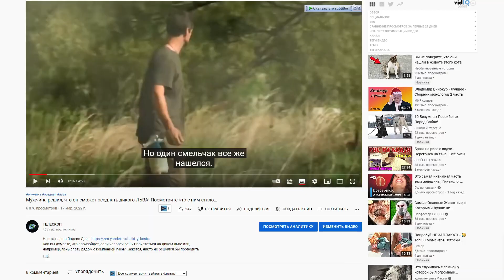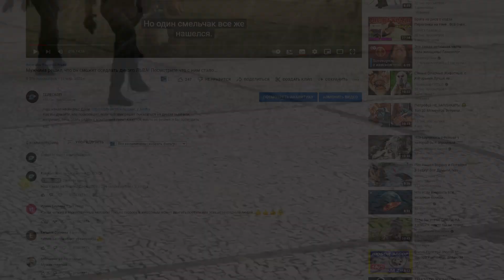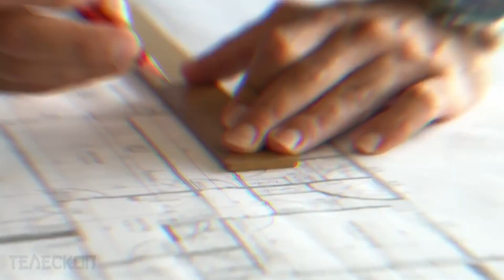Пленные солдаты блуждают по тайге, пока не встречают зверя, который заманивает их в странный дом…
В переселение душ сложно поверить. Особенно если человек воспитывался в советский период, когда мало кто интересовался потусторонними силами и загробной жизнью. Но, например, во время Второй Мировой войны людям приходилось сталкиваться с такими чудесами, что они невольно начинали верить в существование добрых духов, которые помогали им спасти их жизни.
Герой следующей истории тоже не смог по-научному объяснить своё спасение. Случившаяся с ним история так и осталась для него загадкой.